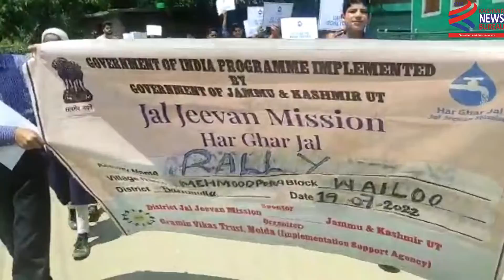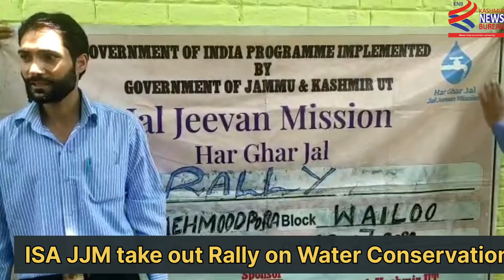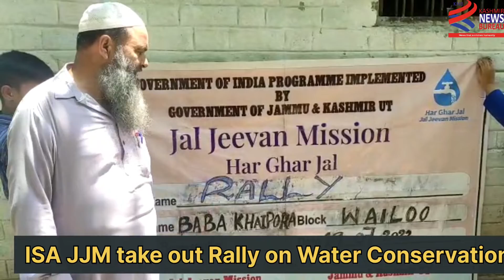ISA JJM takes Out Rally on Water Conservation